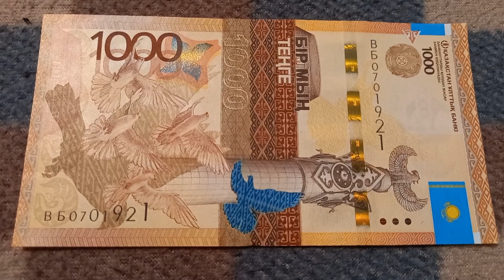БАНКНОТА 1000 ТЕНГЕ № серии ВБ0701921 на байковой поверхности 6-ого Февраля - ДЕНЕЖНЫЙ ПОТОК